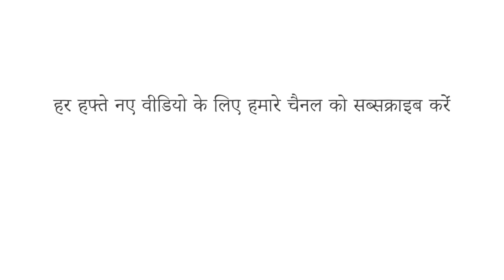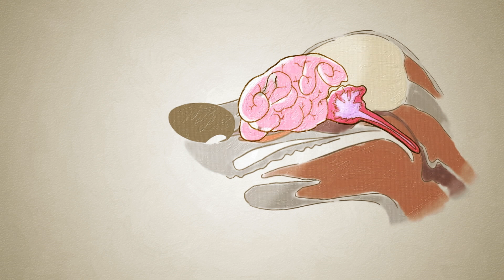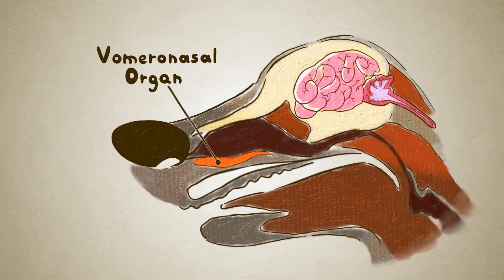कुत्ते अपनी नाक से कैसे "देखते" हैं? - अलेक्जेंड्रा होरोवित्ज़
आपने यह कहावत सुनी होगी कि कुत्ते 'अपनी नाक से देखते हैं।' लेकिन इन प्राणियों की अद्भुत नाक की संरचना वास्तव में हम जो देख सकते हैं उससे परे एक पूरी दुनिया को प्रकट करती है। एलेक्जेंड्रा होरोविट्ज़ ने दिखाया कि कैसे कुत्ते की नाक अतीत, भविष्य और यहां तक ​​कि उन चीजों को सूंघ सकती है जिन्हें बिल्कुल नहीं देखा जा सकता है।

सबक  Alexandra Horowitz द्वारा, Iuri Araújo, Guilherme Araujo द्वारा निर्देशित।